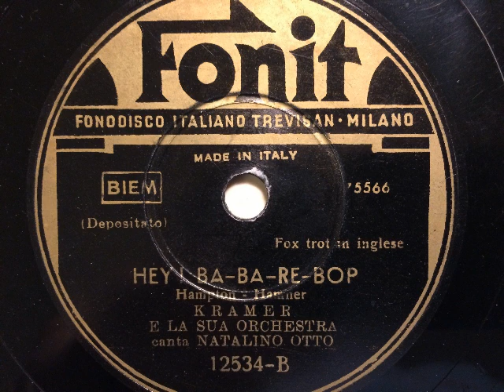Gorni Kramer Orchestra, Natalino Otto, Hey Ba Ba Re Bop, Swingfox, Milano, 1946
Gorni Kramer und sein Orchester, Gesang: Natalino Otto. Hey Ba Ba Re Bop, Swingfox von Lionel Hampton. Aufgenommen in Mailand 1946, in Italien auf Fonit veröffentlicht. Eine Schellackplatte aus dem Schallarchiv des Radiomuseum Hardthausen.